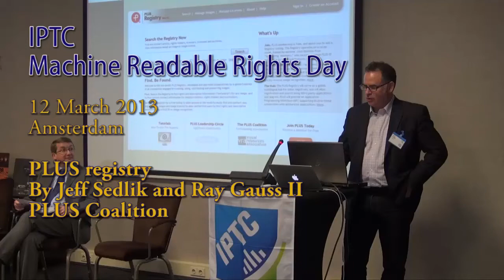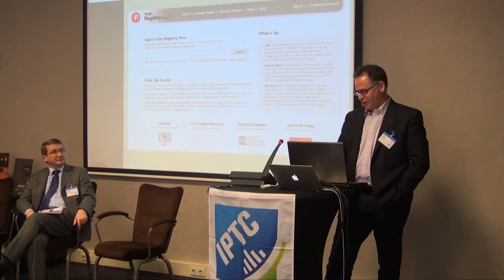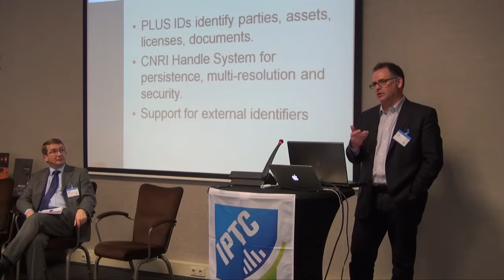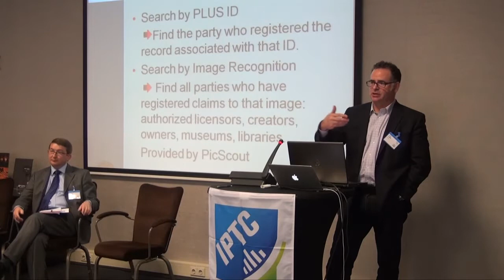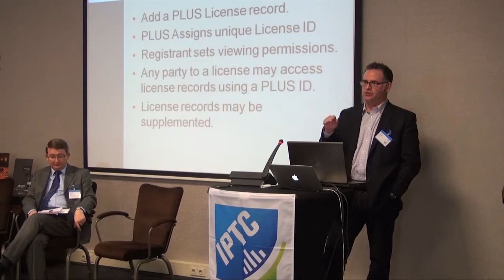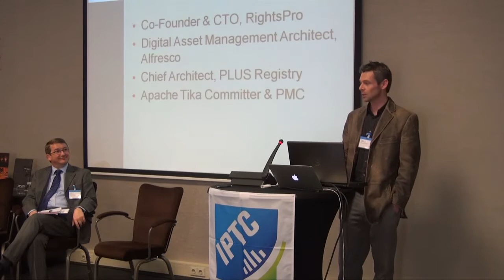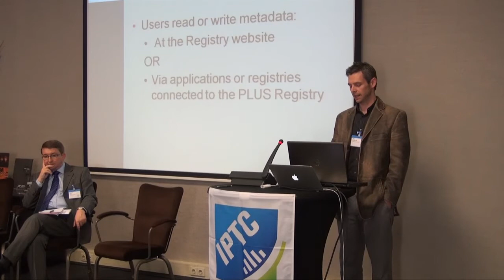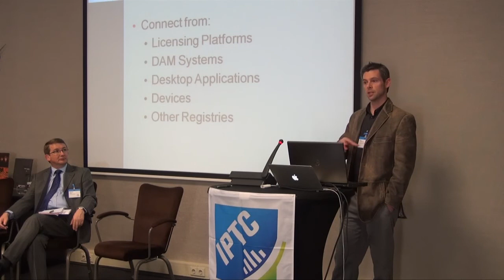PLUS Registry: Jeff Sedlik & Ray Gauss II, PLUS Coalition